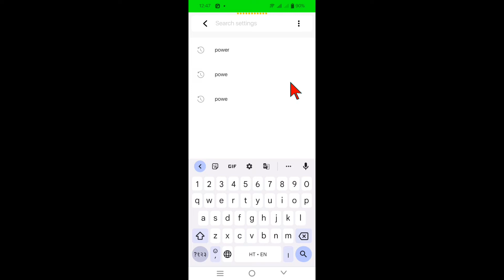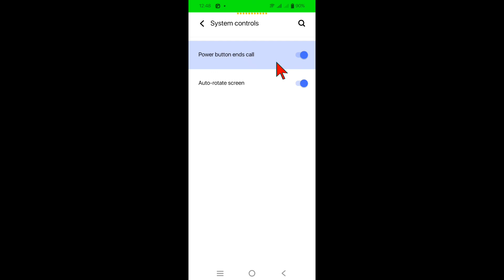Vivo T1 Pro Power Button Ends Call Setting,vivo pro me power button se call disconnect kaise kare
vivo t1 5g mein power button se call cut kaise karen
vivo t1 phone mein power button se call cut kaise karen
vivo t1 pro mein power button se call cut Karen
vivo t1 pro  Mein power button se call cut kaise kare
call ended Kaise theek Karen vivo t1 pro mein
power button end call

vivo t1 mobile mein power button se call cut kaise karen
vivo phone mein power button se call cut kaise karen